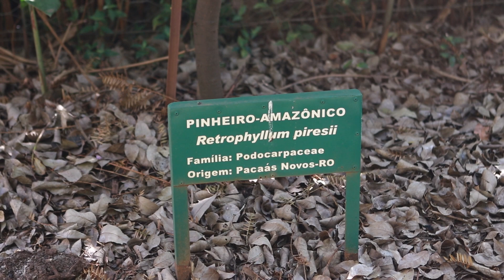Cris Conta um Conto | As Aventuras de Lorenzi na Amazônia | Jardim Botânico Plantarum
🌳  VENHA NOS VISITAR:

Conheça de perto o maior jardim botânico em número de espécies da América Latina! São mais de 80.000 m2 situado em Nova Odessa. Uma experiência única na luta pela preservação da flora brasileira.

Estamos abertos para visitação pública, eventos sociais, eventos corporativos e ensaio fotográfico.